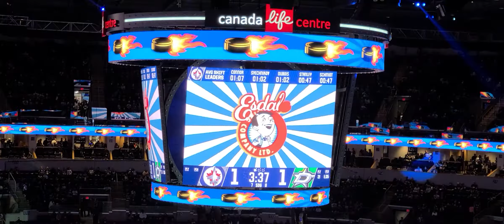Jets vs. Stars 11/2/21 2nd period entrance